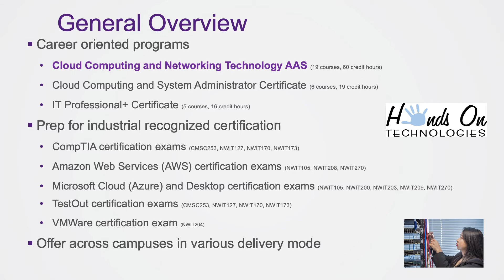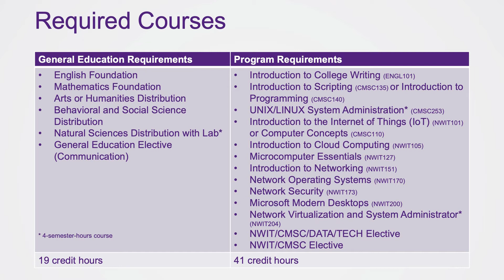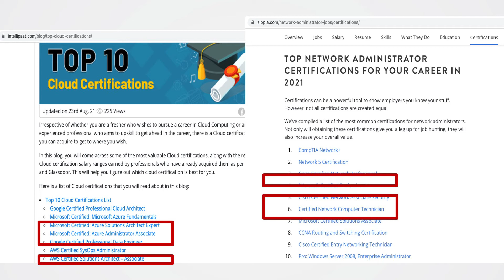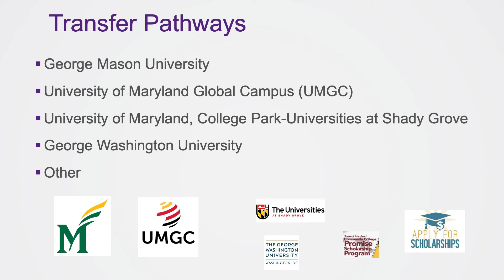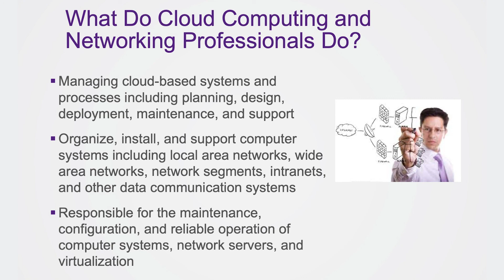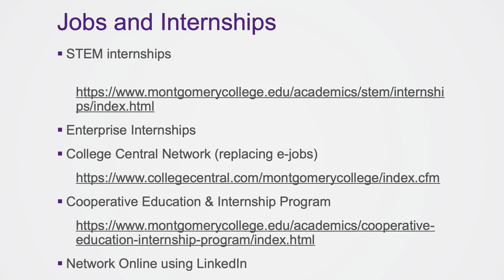Cloud Computing, Earn an A.A.S. through the Early College Program at MC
Take a hands on approach to learning complex computer systems by earning a degree in Cloud Computing with the Early College Program at Montgomery College.
Montgomery College's innovative Early College program provides Montgomery County Public School students an opportunity to experience college-level courses, accelerate the path to degree completion and entrance into the workforce, and save money on college tuition.